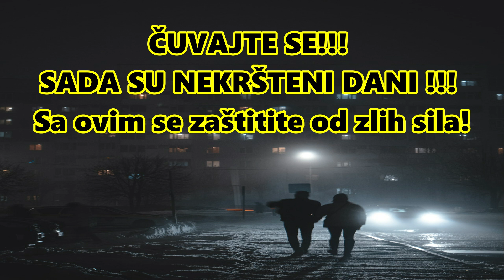ČUVAJTE SE DO BOGOJAVLJENJA! SADA SU NEKRŠTENI DANI! Sa ovim se zaštitite od zlih sila!